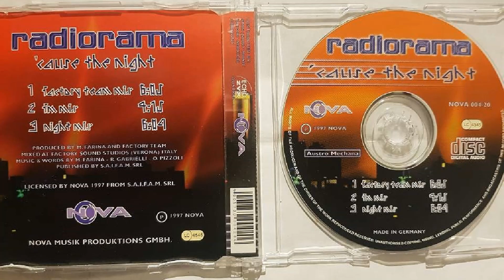Radiorama — Cause the Night (Factory Team Mix) Euro Italo Dance 1997